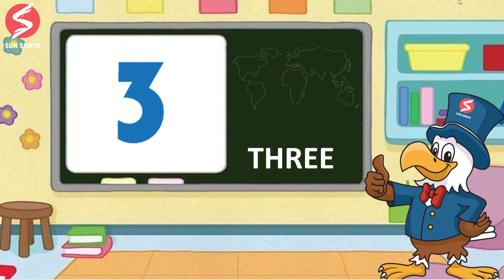BÉ HỌC SỐ ĐẾM TỪ 1 ĐẾN 20 BẰNG TIẾNG ANH/SUN SANTA/NUMBERS/TIẾNG ANH TRẺ EM/1 TO 20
Trong video này Sun Santa sẽ dạy các bé học số đếm từ 1 đến 20 bằng tiếng anh, ba mẹ và các con cùng theo dõi nhé, ba mẹ và các con nhớ bấm đăng ký kênh để nhận được những video mới nhất từ Sun Santa nhé!
🚖Địa chỉ: Hồ Vũng Voi - Thôn Nhật Tiến - Trường Yên - Chương Mỹ - Hà Nội
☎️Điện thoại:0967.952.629